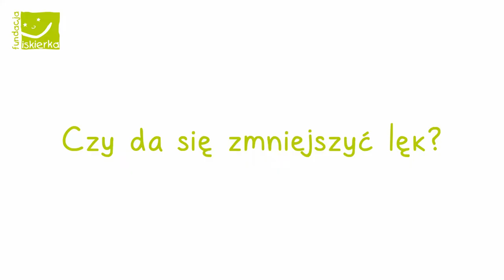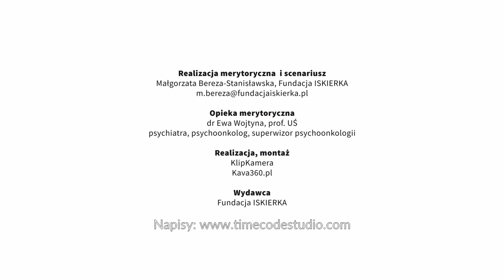ONKOPORADNIK 2: Co po leczeniu? Rodzic.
Czy koniec leczenia oznacza koniec zmartwienia? To pytanie przewodnie w tym odcinku dedykowanym rodzicom. Opowiemy o późnych następstwach leczenia onkologicznego dziecka dla rodzica, czym jest etap „odwilży” oraz jak rozumieć lęk przed nawrotem. Zastanowimy się też, czy choroba onkologiczna może być impulsem do rozwoju i zmian na lepsze? Przedstawię też Izę, która opowie jak wygląda życie w dłuższej perspektywie czasu z chorobą onkologiczną w tle.

Realizacja:  KlipKamera i Kava 360 dla Fundacji ISKIERKA, lipiec 2022 r.

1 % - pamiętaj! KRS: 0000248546